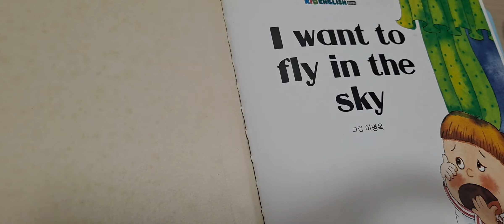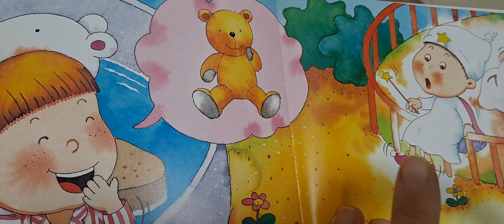듣기만 해도 느는 영어 스토리)21 I want to fly in the sky.